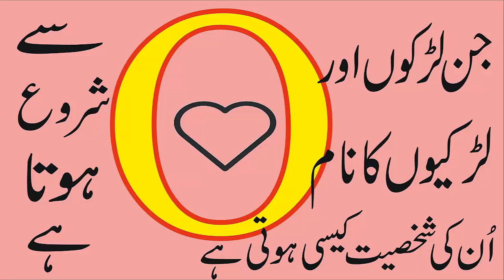O Name Waly Log Janiye Kaise Hote Hain l Here are How The “O” Name People By Pakistan Tv